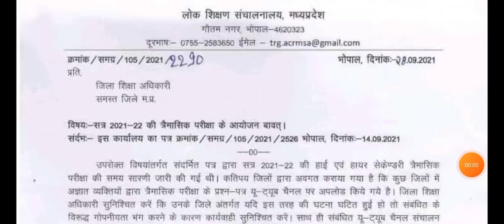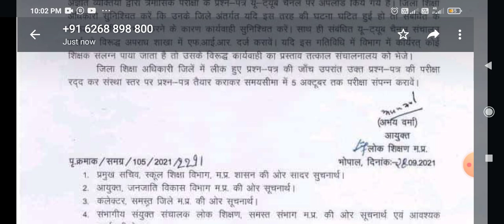लोक शिक्षक संचनालय , मध्यप्रदेश भोपाल big update for all Study YouTubers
by bhartiya sher class 10th board
 by bhartiya sher class 9th by bhartiya sher by tapty study classes
 by study no.1
 by study of win
 by study karo
by study with me
 by all the topic world
 by DSR 4U
by satyadeep gaming
 by manoj dey
by study material
 by study classes
by aman sir
by arjun sir
by Himanshi meam
 by study flax
by Pankaj study centre
 by success study
 by rajesh sir
by

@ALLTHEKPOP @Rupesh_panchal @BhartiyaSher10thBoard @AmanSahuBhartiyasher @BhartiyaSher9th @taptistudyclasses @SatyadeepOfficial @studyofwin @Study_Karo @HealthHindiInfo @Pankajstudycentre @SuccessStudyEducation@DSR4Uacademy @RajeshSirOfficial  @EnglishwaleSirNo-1